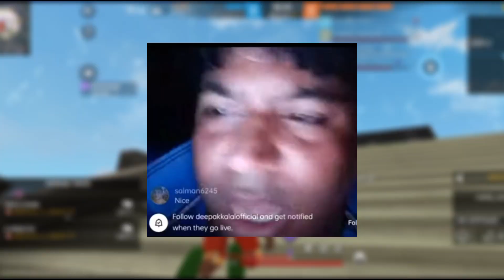Irritating player in cs rank 😂 || ft : rufe bhai || blade X#freefire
Irritating player in cs rank credit to rufe bhai